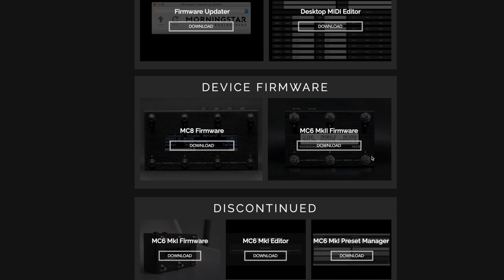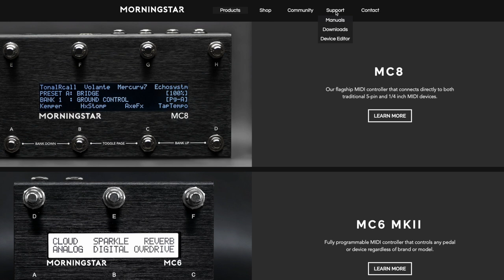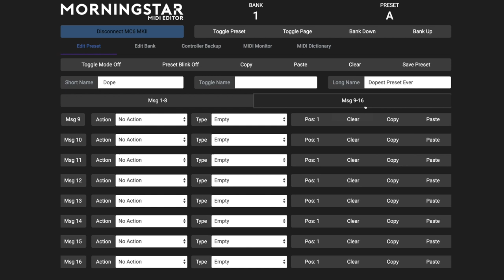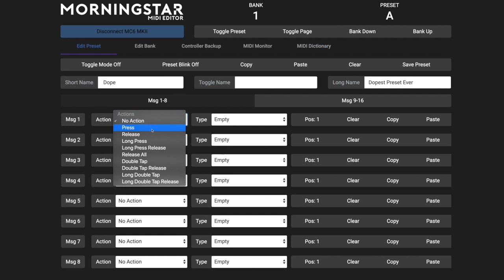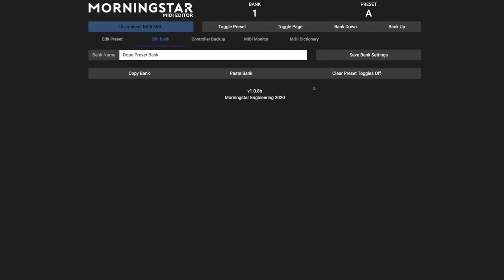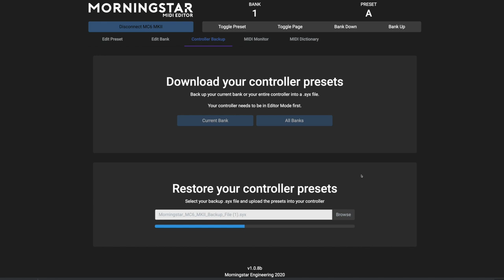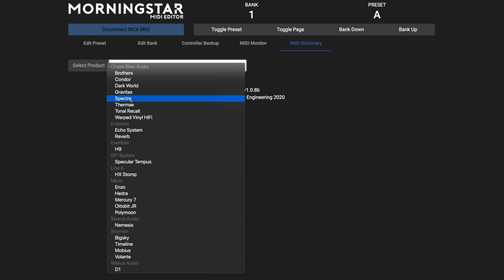Basics: Morningstar Device Editor for your MIDI Controller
How to program your Morningstar MIDI controller using our Device Editor. We also reveal some of the new features that have been added to the Editor to enhance your overall user experience. Sections time stamped for your convenience below:

0:00 - Introduction
2:09 - Programming a Preset
4:38 - Editing a Bank
4:59 - Backing up your Controller
5:29 - MIDI Monitor
6:22 - MIDI Dictionary